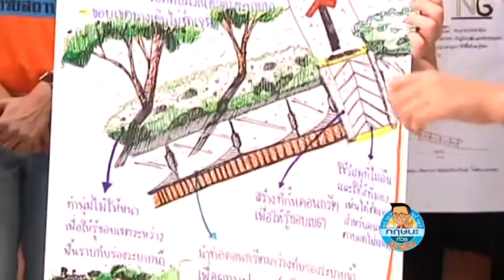การประกวดนางงามฑูตอารยสถาปัตย์ คนแรกของเมืองไทย กฤษนะทัวร์ยกล้อ 20-11-60 เบรค 4